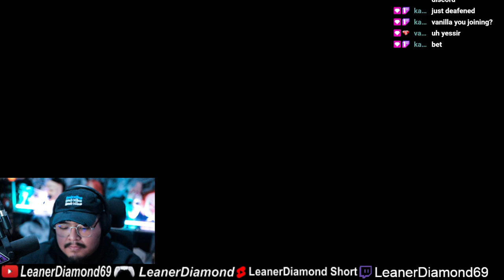TRIO! EP 4 THE QUARRY